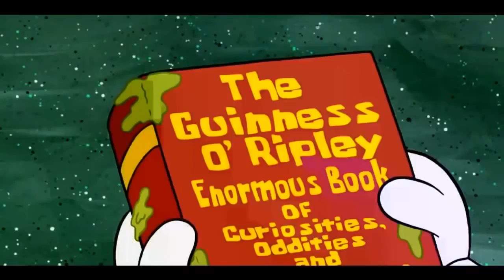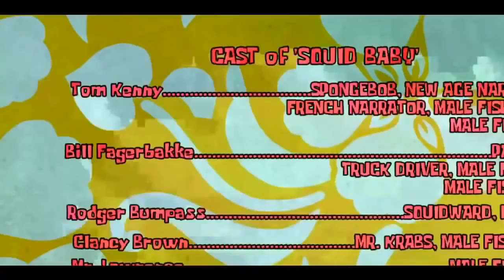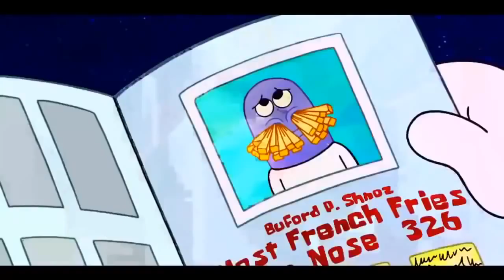Spongebob Squarepants Spongebob Squarepants New Movie Comedy Cartoon Movie For Kid